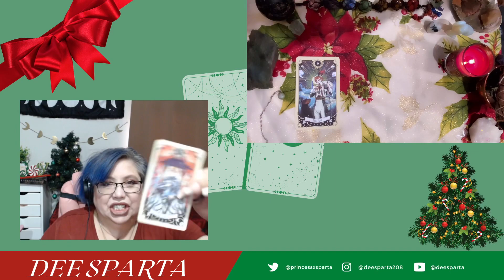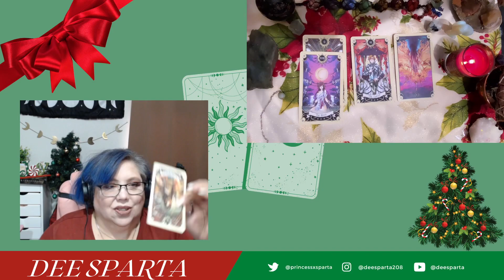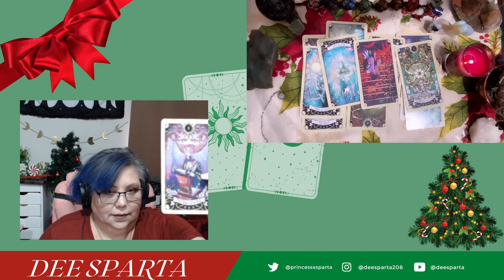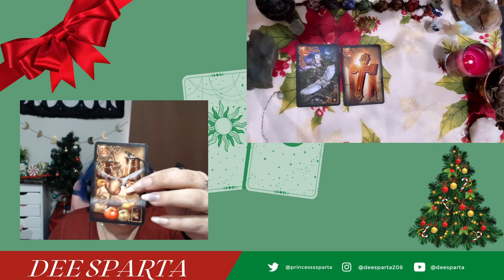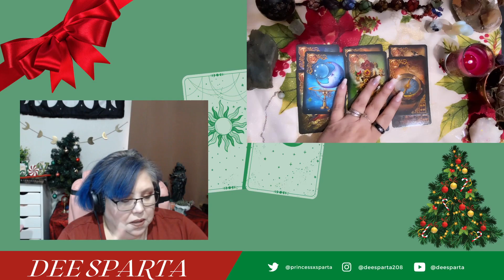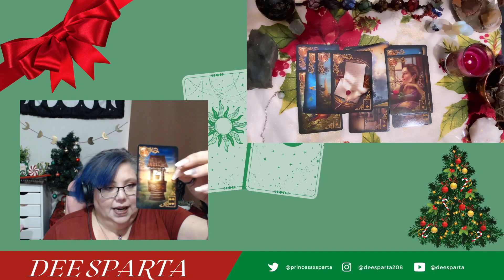KPop Tarot: Stray Kids Psychic Reading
Chapters
00:00 Intro
06:07 Tarot Reading

My Web Novel: Breaking the Heavens